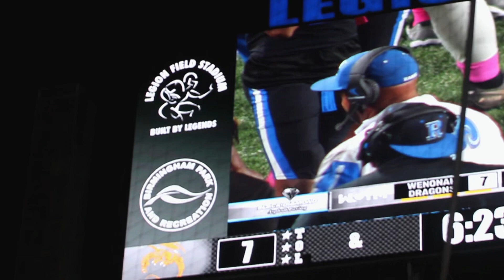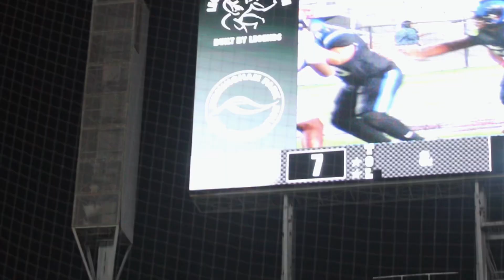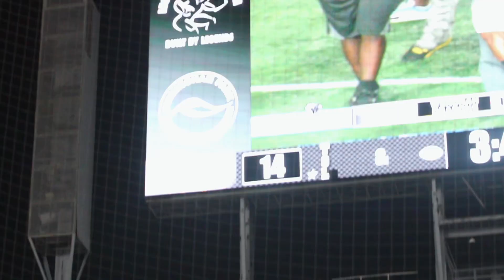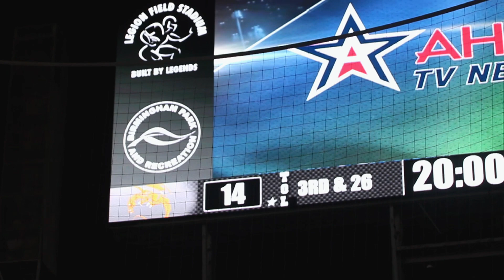A Rivalry??? Defending 5A State Champs Ramsay High School vs Wenonah | AHSAA Game Of The Week🏈